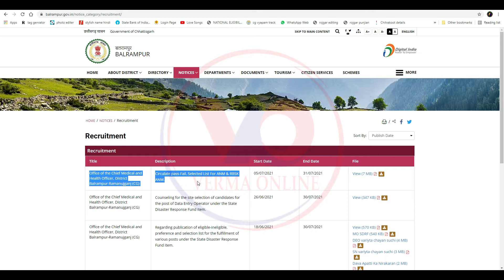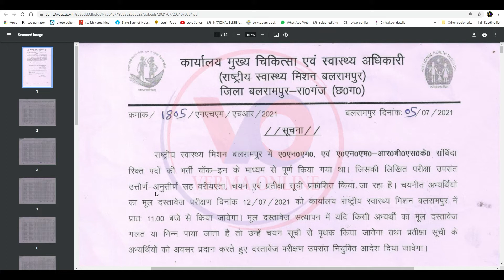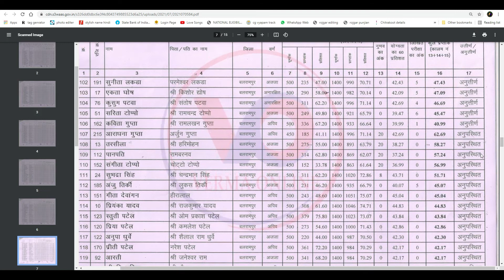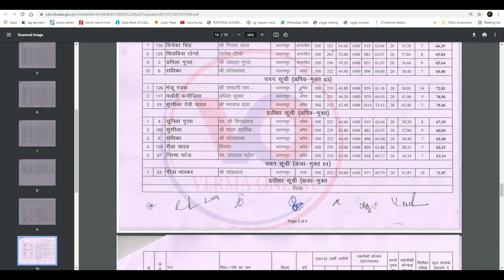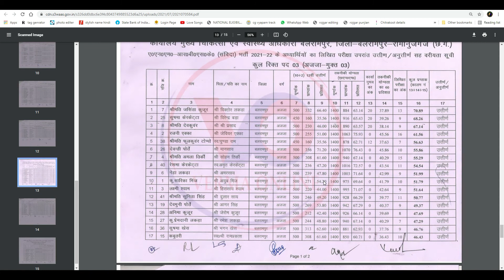pass Fail Selected waiting List For ANM & RBSK ANM Medical and Health Officer Balrampur Ramanujganj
नमस्कार दोस्तों मैं हूं हर्ष और आप सभी का स्वागत है वर्मा ऑनलाइन परिवार में दोस्तों आज हम लाये है  कार्यालय मुख्य चिकित्सा एवं स्वास्थ्य अधिकारी बलरामपुर रामानुजगंज का ए नेम और ए नेम आरबीएसके का चयन सूची प्रतीक्षा सूची और इंटरव्यू के बाद परीक्षा का रिजल्ट दोस्तों यहां बलरामपुर रामानुजगंज में निकाला गया था जिसका लिस्ट निकाल दिया गया है तो दोस्तों कैसा लगा यह वीडियो मुझे कमेंट करके जरूर बताएं और अगर आप मेरे चैनल में नए हैं तो चैनल को सब्सक्राइब करना ना भूले और बैल आइकन में बटन दबा दें ताकि मेरे वीडियो सबसे पहले आपको मिले औरअपना प्यार हमेशा बनाए रखें

Your friend
Harsh Verma

🙏🙏जय जोहर🙏🙏
          🙏जय छत्तीसगढ़🙏